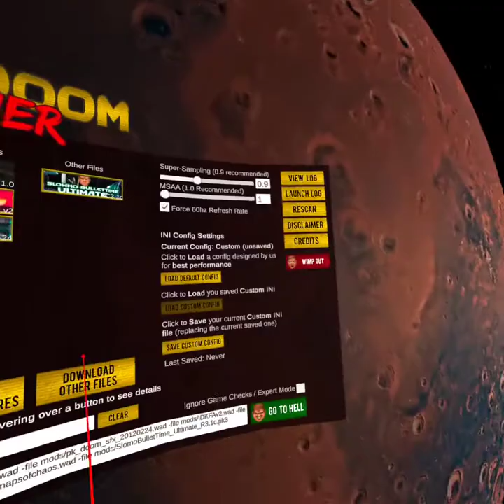doom but vr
i try to play doom in vr, and it goes about as well as you'd think. the audio for the game is way louder than i am, and the audio is slightly desynced from the video, so i'll edit it later to fix that.